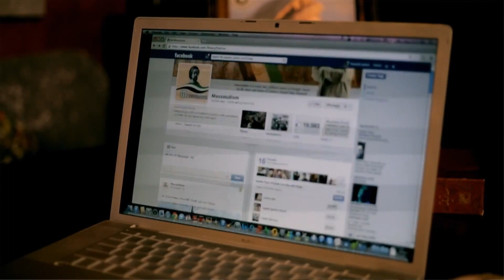آهنگ جدید در وصف احمد شاه مسعود قهرمان ملی افغانستان ____ HDSong about Masoud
حق كاپى محفوظ است
(فهیم خیری)